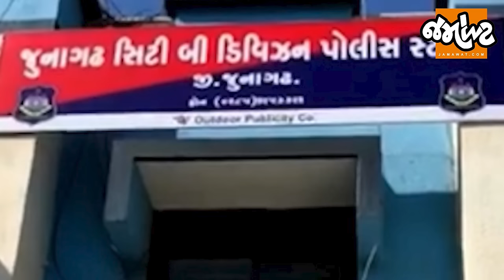PI Taral Bhattની ચર્ચા છેક ગાંધીનગર સુધી, સાઇબર ક્રાઇમના એક્ષ્પર્ટ PI તોડ કરવામાં પણ એક્ષ્પર્ટ!